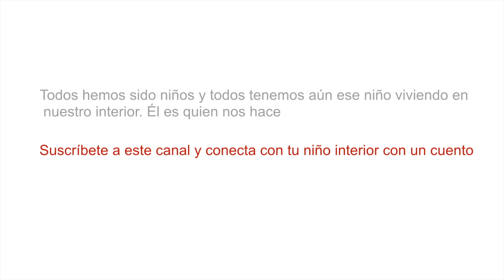CUENTO reflexión sobre Abundancia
Abundancia y creatividad - Se decía que la "necesidad" agudiza la imaginación. Actualmente, a esto se le llama abundancia. Este cuento se cuenta en hogares de todo el mundo y en el ámbito de coaching para emprendedores.

Contar cuentos es un arte milenario. Los cuentos son para niños y también para ese niño que aún vive en todos los adultos. Escuchar un cuento transporta a un viaje interior, un viaje al mundo de los sueños. Los cuentos están llenos de símbolos que la mente recoge sin darse cuenta. Cuando te despiertas de ese sueño, algo ha cambiado en tu percepción y surge una transformación interior.

DEJAME QUE TE CUENTE UN CUENTO y... 123 Transfórmate!

Para más información sobre cuentos personalizados, contacta en

Con un cuento personalizado, imaginar nuevas alternativas, descubrir recursos personales y construir posibilidades te va a ser más fácil y sentirás que ese cambio, esa meta que te has propuesto está más cerca de lo que crees.

mARTa